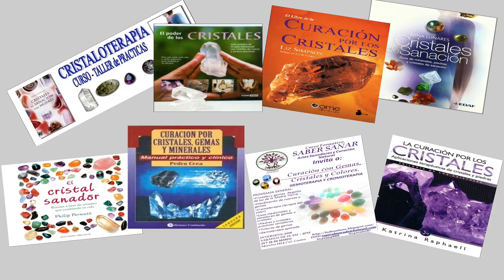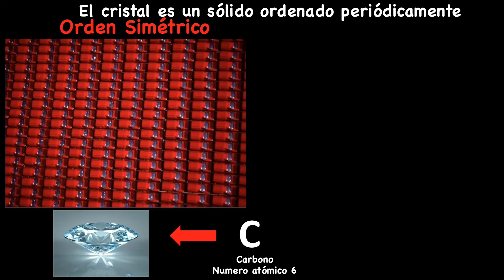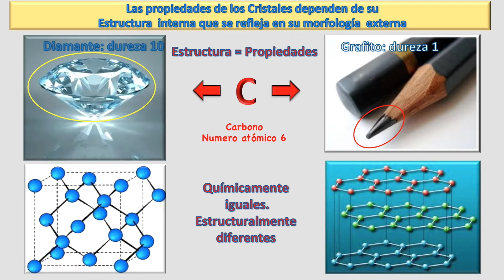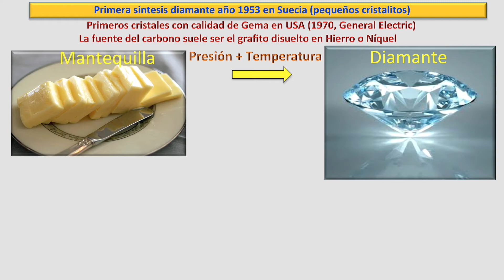¿Curan los cristales? 1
Vídeo sobre: Los Cristales curan porque son la fuente de información estructural imprescindible para el diseño  de las medicinas modernas más avanzadas.